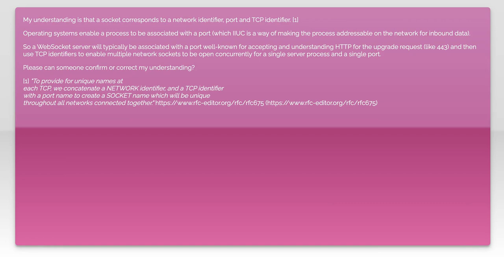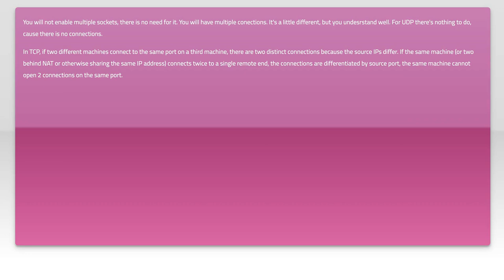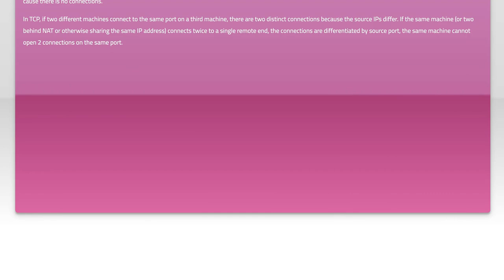Understanding of WebSockets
sockets: Understanding of WebSockets

Related to: sockets, networking, tcp, websocket